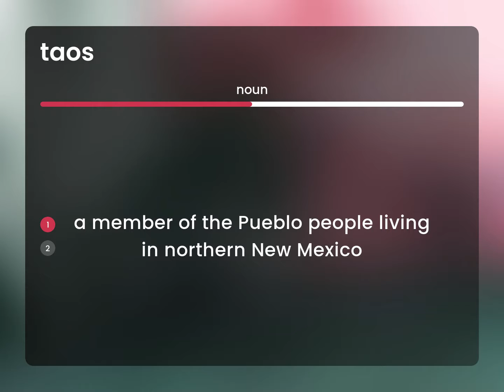Taos — what is TAOS meaning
TAOS in the dictionary